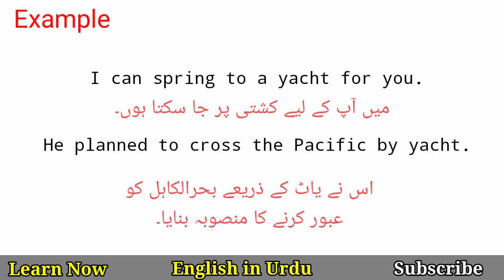Yacht Meaning in Urdu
Yacht Meaning in Urdu @EnglishinUrdu

yacht meaning,
yacht meaning in hindi,
yacht means,
yacht,
meaning of yacht,
definition of yacht,
yacht difinition,
yacht ka matlab,
pronounce of yacht,
pronounciation of yacht,
how to pronounce yacht,
what is yacht,
what is yacht meaning,
vocabulary in urdu,
aq English,
tsmadaan,
vocabineer,
CSS Vocabulary,
exams vocabulary,
test vocabulary,